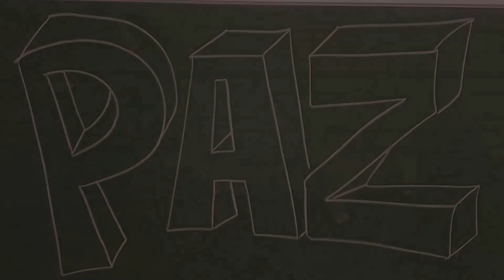4º A Rap de la Paz. CEIP Juan Güell. Extremadura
4º A Rap de la Paz. CEIP Juan Güell. Extremadura